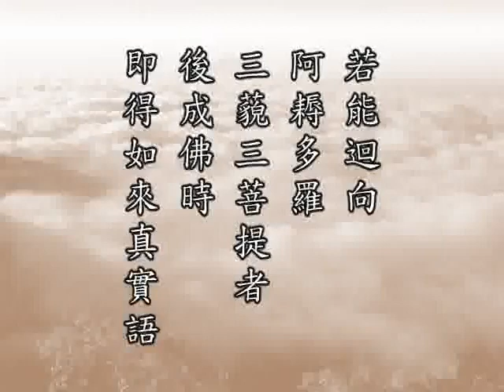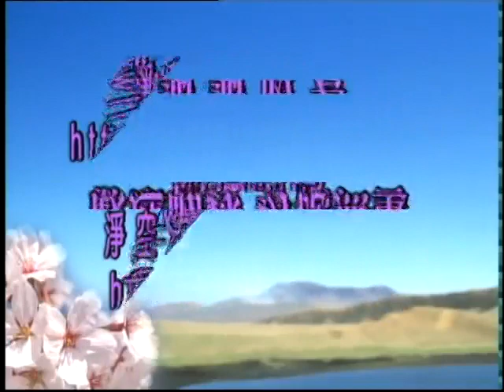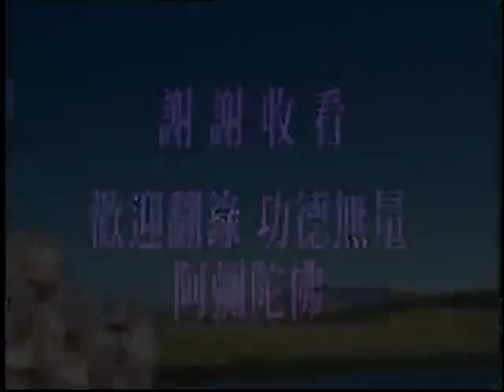十善業道經目錄表點播: 第四十二集